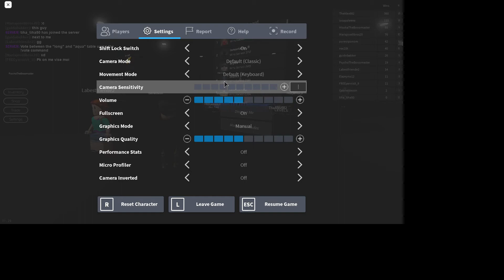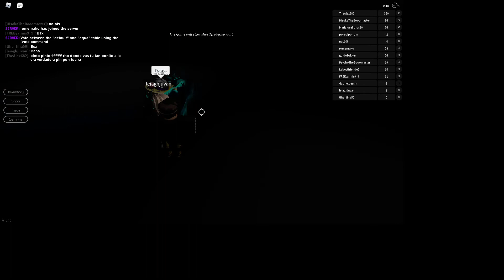Im a pro breaking pointer B)